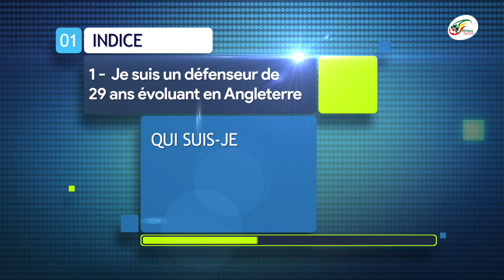Messi vend la mèche pour son avenir.. Jürgen Klopp tient le nouveau Sadio Mané | 13H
Nous voici arrivés à l’instant quizz avec trois indices qui vont vous permettre de connaître notre joueur mystère :

1er indice : Je suis un défenseur de 29 ans évoluant en Angleterre

2e indice : J’ai déjà joué pour 6 clubs dont 2 en France et 2 en Premier League

 3e indice : J’ai joué aux côtés de Lionel Messi

Qui suis-je ? Vos réponses seront attendues en commentaires.